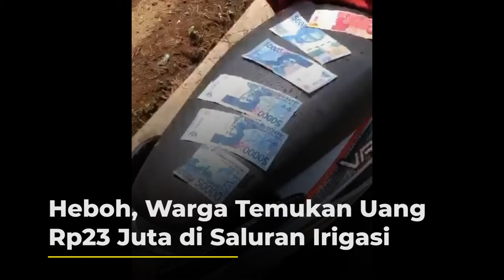Heboh, Warga Temukan Uang Rp23 Juta di Saluran Irigasi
Warga Desa Plumbon, Jawa Tengah mendadak dihebohkan karena menemukan sejumlah uang yang tercecer di irigasi, Jumat (20/11).

Dalam video terlihat warga ramai menemukan lembar uang pecahan Rp50 ribu dan Rp100 ribu.

Keterangan video menjelaskan total uang yang ditemukan berjumlah Rp23 juta.

Setelah dipastikan ke bank, uang yang ditemukan warga Plumbon dinyatakan asli.